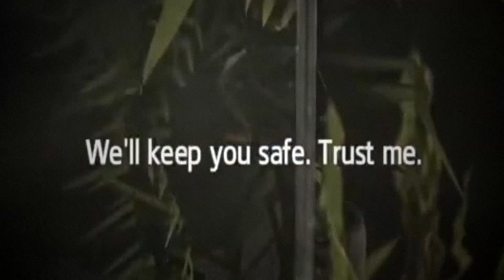𝘿𝙤𝙣'𝙩 𝙢𝙚𝙨𝙨 𝙬𝙞𝙩𝙝 𝙁𝙖𝙪𝙣𝙖 𝙤𝙧 𝙚𝙡𝙨𝙚...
what can i say not only she has nature powers she also has gaming and anime on her side